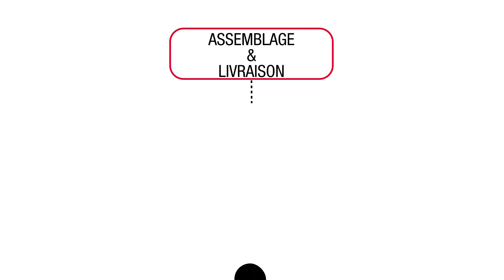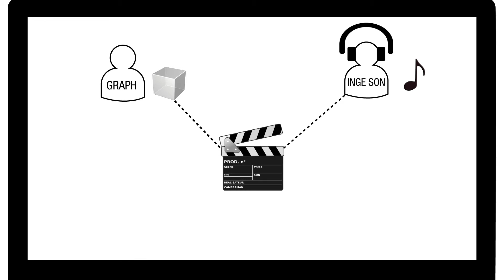RAPPORT DE STAGE MOTION DESIGN - Jherwin Hipolito - NRJ Group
BACHELOR MONTEUR TRUQUISTE 2015/2016 @CIFACOM (Ecole d'audiovisuel) : Projet : Rapport de Stage en MOTION DESIGN de Jherwin Hipolito en alternance au sein de NRJ Group.